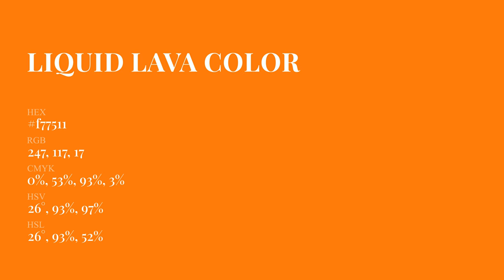Liquid Lava color f77511 hex Cool Orange color f77511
What color is Liquid Lava ? f77511 hex, Cool Orange color f77511

Hex f77511 Color Code is also known as Liquid Lava color